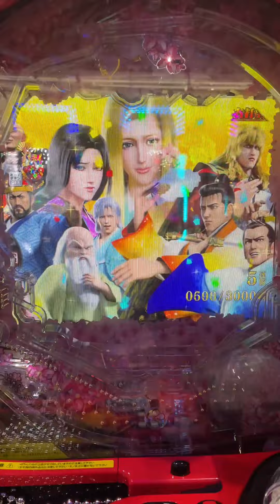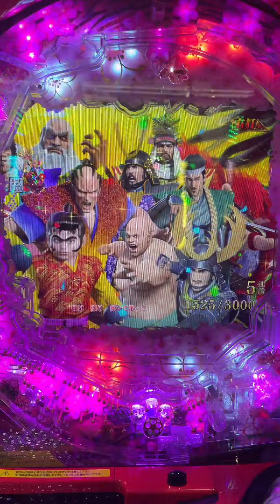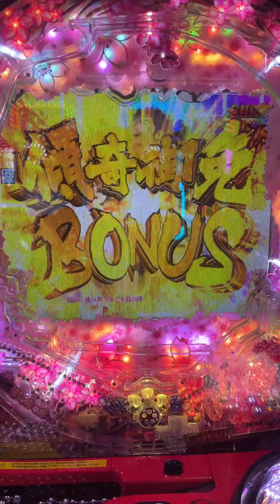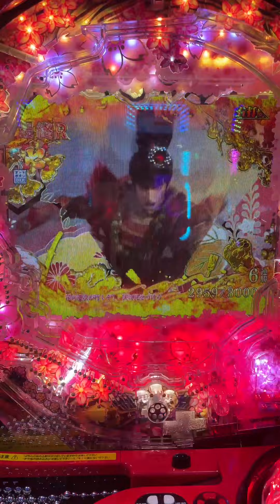【パチンコ】P真・花の慶次3 三千両大当たり プレミアム演出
よかったらプレゼントしてぇぇー(´；ω；`)ｳｩｩ

大当り確率 1/319.68（通常時） 1/76.56（高確率時）
ラウンド数 2or6or10R×10カウント
確変突入率 55%／135回転まで（ヘソ） 100%／135回転まで（電チュー）
賞球数 2&1&5&15
大当り出玉 約300or900or1500個（払い出し）
電サポ回転数 100or135回転
導入開始日 2022/01/24(月)
機種概要 大人気「真・花の慶次」シリーズがついに最終章!!
スペックは初代「CR真・花の慶次」を踏襲したV-ST機で、突入率と継続率の高さを両立。ST直行と通常大当り後の時短での連チャンを含めたST突入率は約67.5％であり、ST135回転の継続率は83.3％（残り保留4個含む）。電チュー経由の大当りは80％が出玉約1500個（払い出し）と、最終章を飾るにふさわしいバランスのとれたスペックだ。
シリーズ初となる専用デバイスの「押して参る」と枠上に搭載した「慶次パネル」の存在感も今作を象徴する要素のひとつ。莫逆の友・直江兼続との美しき物語をきらびやかな演出とド派手な連チャンで締めくくれ！